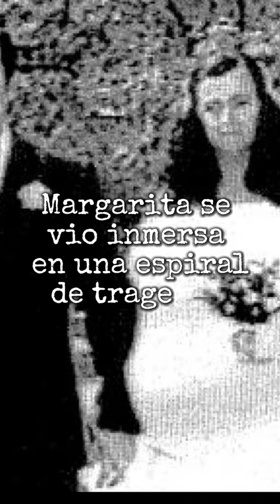La Historia Negra de España | Margarita Sánchez, La Viuda Negra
Durante la década de 1990, Barcelona fue el escenario de un oscuro episodio que se enmarca en la crónica negra española. En la Ciudad Condal, la policía detuvo a una mujer por el presunto asesinato de varios de sus familiares y vecinos con veneno. Las acciones de Margarita Sánchez, que sería conocida como la "viuda negra de Barcelona", dejaron cuatro víctimas mortales y tres intentos frustrados. Nacida en Málaga en 1953, Margarita tuvo una infancia muy infeliz. Su familia no disponía de recursos y arrastraba graves problemas con el alcohol. Margarita fue también muy desgraciada en la escuela, donde fue señalada por sus compañeros de clase debido a un grave problema de estrabismo. Finalmente acabó abandonando los estudios, lo que le provocó una profunda depresión. La niña desarrolló entonces un comportamiento antisocial que, a la postre, afectaría a sus futuras relaciones. Poco después, la familia se trasladó a un barrio humilde de la capital catalana donde Margarita conocería a Luis Navarro Nuez, un conductor de metro con el que se instalaría en la calle Riera Blanca de la ciudad y con quien tendría dos hijos. Pero cuando el padre de Luis cayó enfermo, el matrimonio se volvió a mudar, esta vez a la calle Caballero. De nuevo el alcohol se cruzaría en el camino de Margarita cuando descubrió que su marido era alcohólico y empezó a necesitar calmantes para poder dormir. Para salir adelante, Margarita trabajaba cuidando enfermos, lo que le permitió entrar en contacto con ciertos medicamentos. Poco tiempo después, el suegro de Margarita murió, y la familia fue desahuciada, por lo que se vieron obligados a ir a vivir con la madre de Luis. Pero las peleas con su suegra y su marido eran continuas,. Margarita tenía una vecina y amiga llamada Rosa, una mujer de 70 años que el 3 de agosto de 1992 ingresó en un hospital barcelonés. Al cabo de unos días, Rosa murió de una manera misteriosa. La policía descubrió que en la cuenta bancaria de la fallecida faltaba un millón de pesetas y que varios objetos de valor habían desaparecido. El 26 de octubre moría el marido de Margarita "por causas naturales", según el informe médico. Un mes antes, Luis ya había sido ingresado aquejado de una intoxicación a la que no dieron importancia, ya que tomaba una fuerte medicación para dormir y además era alcohólico. Pero los casos extraños continuaron. La siguiente en caer enferma fue la suegra de Margarita. Ingresó cinco veces en el hospital por graves intoxicaciones, de las que acusó a su nuera, aunque logró sobrevivir. Al final, Margarita decidió irse a vivir con su hermana y su cuñado, que al poco tiempo cayó en coma muriendo pocos días después (también su dinero desapareció de la cuenta corriente). La siguiente víctima fue José Antonio Cerqueira, al cual le desapareció medio millón de pesetas de su cuenta bancaria. En 1993, Margarita entabló amistad con Piedad Hinojo. A los pocos días, Margarita llamó a su hija para explicarle que hacía días que no sabia nada de ella y, alarmada, se dirigió a la vivienda de su madre donde la encontró inconsciente. Por fortuna, Piedad sobrevivió, pero durante el tiempo que pasó en el hospital, Margarita le robó el dinero y las joyas. Finalmente, un error cometido por la propia Margarita (se olvidó algunos documentos de sus víctimas en casa de su suegra) puso en alerta a la policía, que descubrió que la mujer solía comprar en la farmacia cianamida cálcica, un compuesto de cianuro extremadamente difícil de detectar. Fue detenida en 1996 junto a su hija Sonia acusada de cómplice. La joven fue condenada a cinco años, pero al ser menor de edad ingresó en un Centro de Menores de la Generalitat de Cataluña. Por su parte, Margarita Sánchez fue sentenciada a 34 años de prisión, aunque no por los asesinatos, que nunca pudieron ser probados, sino por falsificación, robo y lesiones.